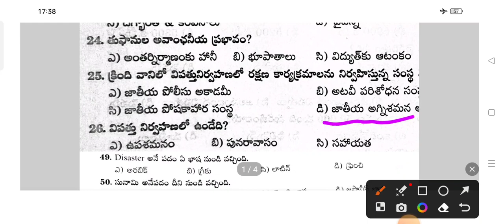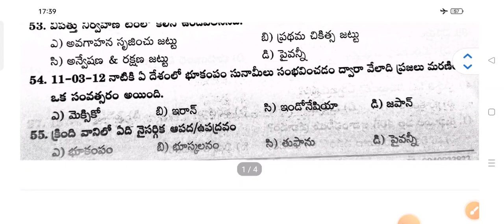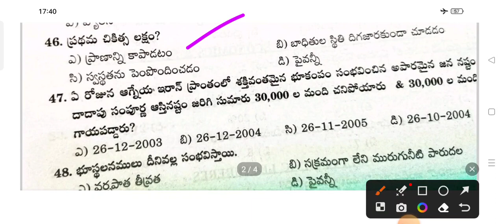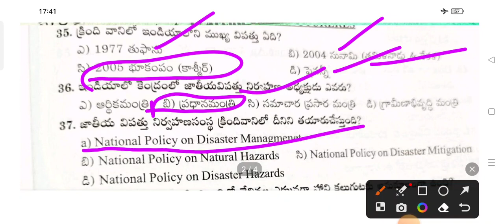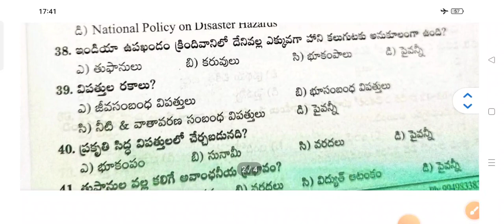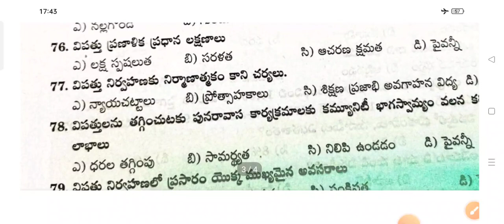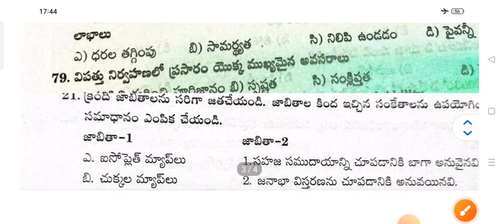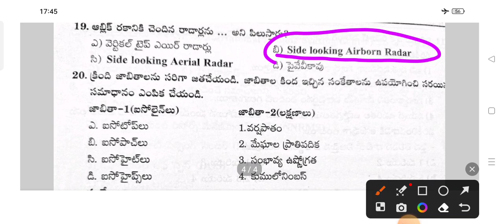విపత్తు నిర్వహణ ప్రశ్నలు 🎯 గ్రూప్ 4#TSPSC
#🎯 GROUP 4
విపత్తు నిర్వహణ ప్రశ్నలు